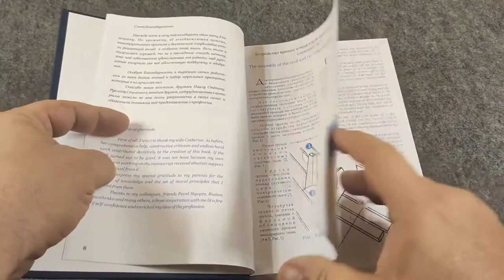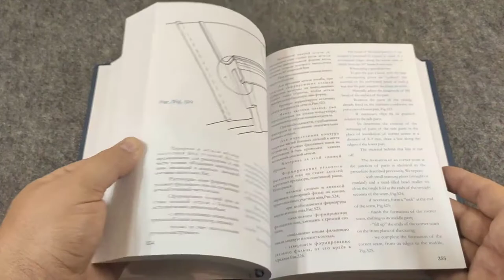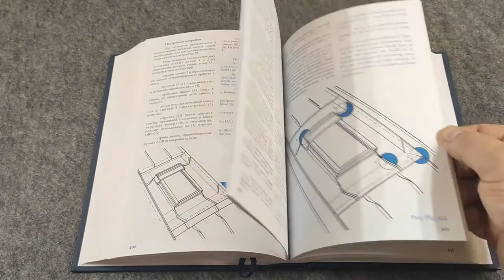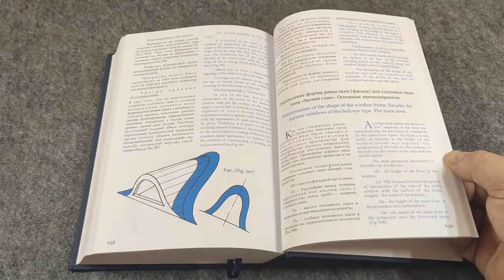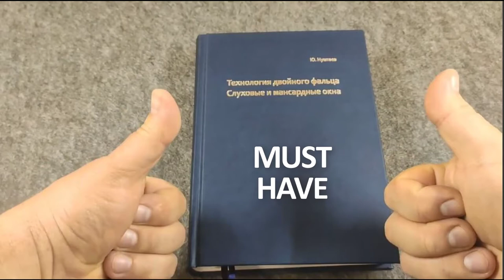Технология двойного фальца. Слуховые и мансардные окна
Книга 2 "Технология двойного фальца. Слуховые и мансардные окна".
Автор Юрий Нуштаев.

Книга "Технология двойного фальца. Слуховые и мансардные окна." относится к серии книг "Технология двойного фальца" и предназначается для мастеров-кровельщиков, которые специализируются на устройстве покрытия металлических кровель по технологии двойного фальца в качестве вспомогательного пособия.

Количество страниц: 670
Язык: русский и английский
Год издания: 2019
Том: 2, 3

Монография посвящена исследованию технологических приёмов устройства кровельного покрытия и облицовки фронтонов слуховых окон с применением технологии двойного фальца.
Особое внимание уделяется вопросу систематизации известных технологических приёмов по общим характеристикам и условиям их применения при производстве кровельных работ.

Книга рассчитана на широкий круг читателей. Тот, кто хочет получить простые решения своего вопроса - получит его. Тот, кто хочет углублённого разобраться с вопросом - разберётся с этим.